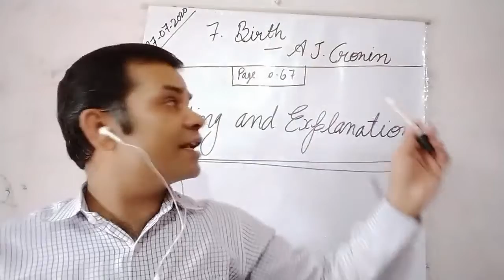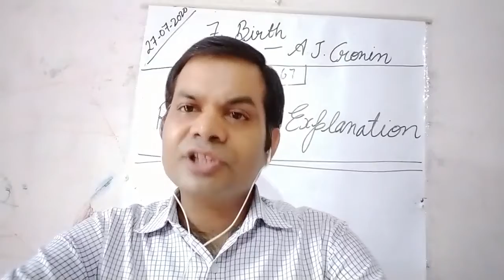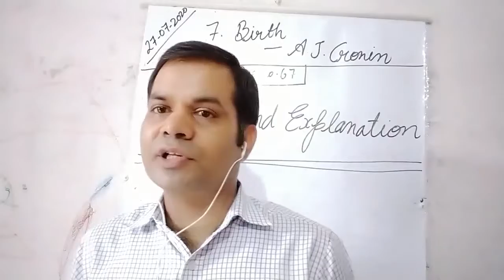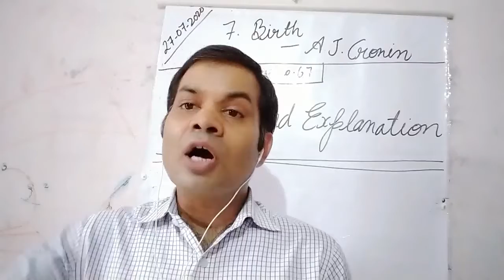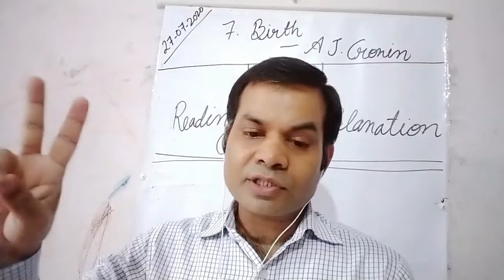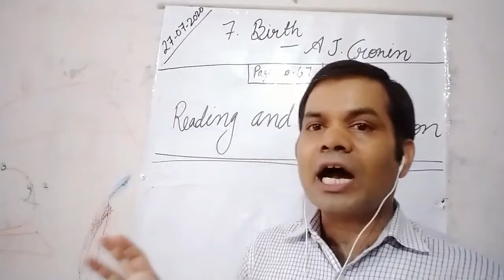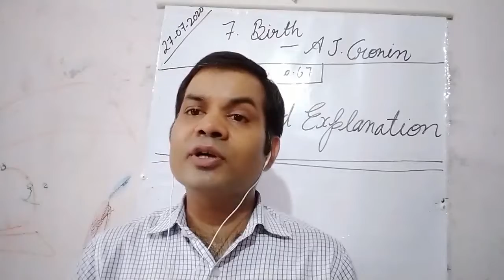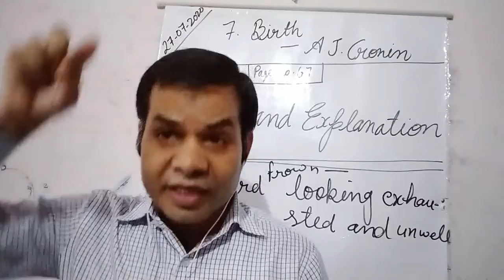CLASS XI ENGLISH 27-07-2020 BY MR RAMA SHANKAR UPADHYAY (CH.7 BIRTH)